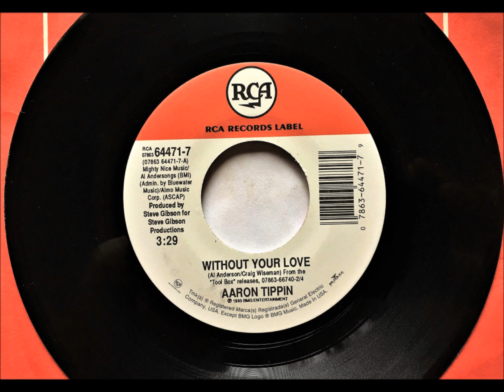Without Your Love , Aaron Tippin , 1995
Written by Al Anderson and Craig Wiseman. Released in February 1996 from the album 'Tool Box', it reached #22.